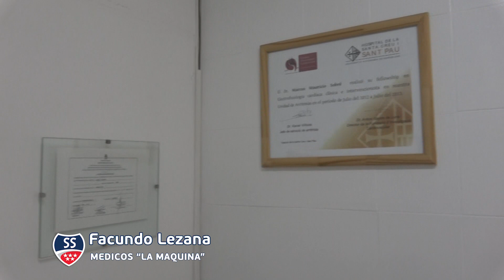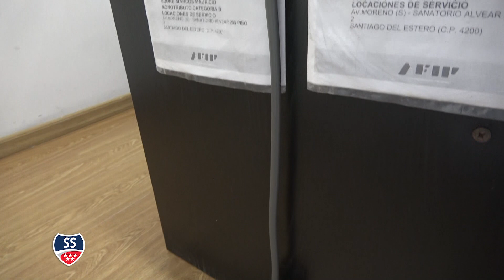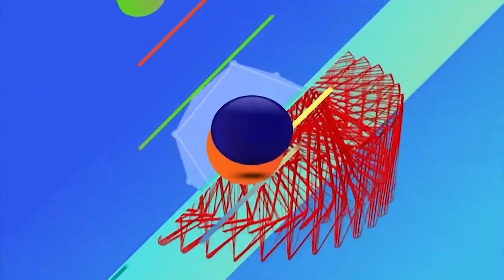SABADO SAGRADO Prog.235 Bloque 4